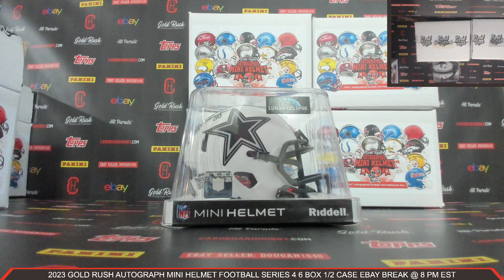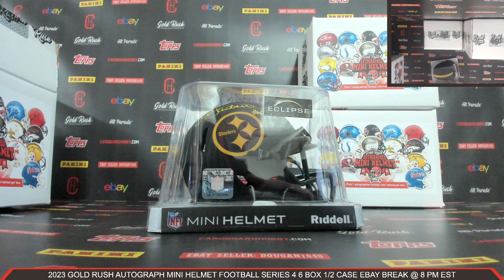2023 Gold Rush Autograph Mini Helmet Football Series 4 6 Box 1/2 Case Break eBay 7/5/2023